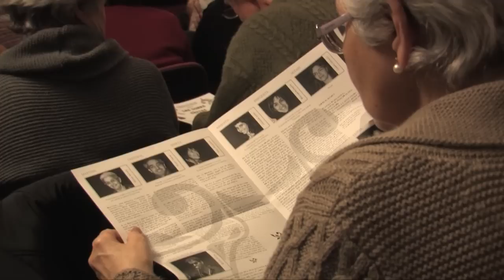Les dones sàvies de Moliere a la segona sessió del cicle de teatre de Valldoreix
Les dones savies de Molierer per la companyia Cul i Seu